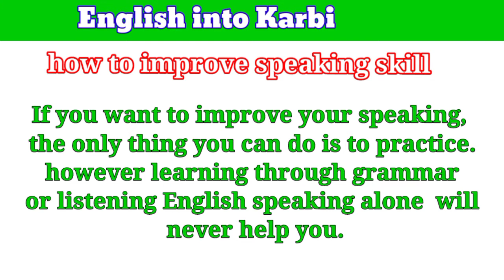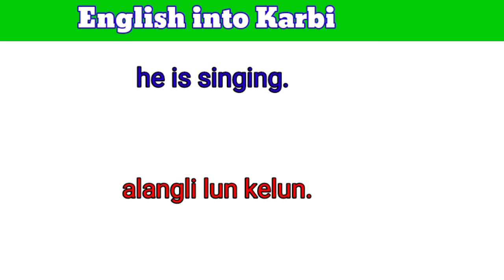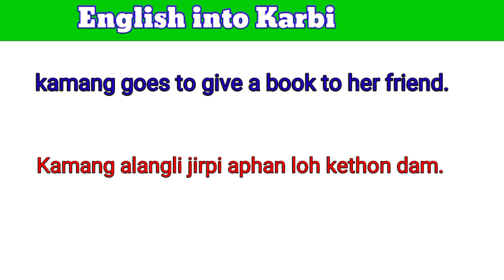learn speaking skill.. |||.. English into Karbi.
mistake is the proof of success..